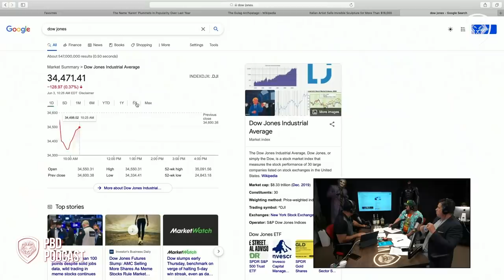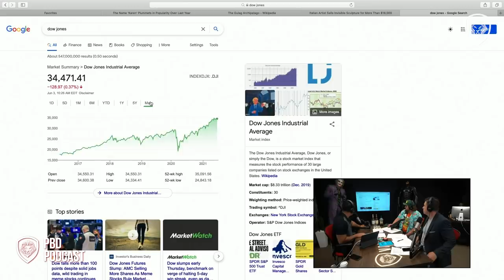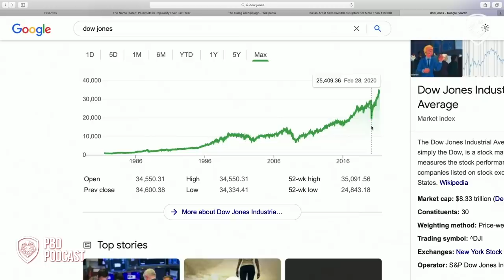Reaction to Warren Buffett Predicting Market Crash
Patrick Bet-David Podcast Episode 66. In this short clip Patrick Bet-David, Gerard Michael, and, Tom Zenner talk about Warren Buffet favorite market indicator hitting 200%.